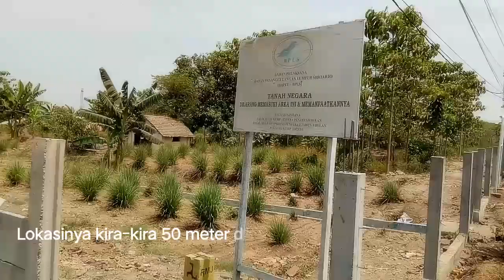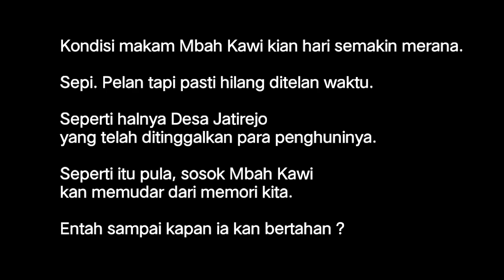Makam Mbah Kawi yang Merana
Makam Mbah Kawi berada di sebelah utara  bekas Pegadaian Porong atau Gardu Induk PLN Porong, barat jalan raya Surabaya - Malang. Dulu jalan depan makam bernama Jl. Durian dan masuk wilayah Dusun Jatirejo Barat RT. 02 RW. 01, Kelurahan Jatirejo, Kecamatan Porong, Kabupaten Sidoarjo.

Mbah Kawi merupakan tokoh sesepuh Dusun Jatirejo. Dalam bangunan cungkup terdapat dua makam yaitu makam Mbah Kawi di sebelah timur dan makam istri beliau di sebelah barat. Area makam dikelilingi tembok yang kini sudah mulai runtuh. Di depan (selatan) makam terdapat sedikitnya 12 makam lain. Yang tampak sekarang hanya sebuah makam di sebelah barat makam atau cungkup. Dari bentuk dan tampilannya menunjukkan bahwa makam di sisi barat cungkup berasal dari masa yang sama dengan makam Mbah Kawi. Kemungkinan besar masih memiliki hubungan erat dengan Mbah Kawi.

Sejak terjadinya semburan lumpur tahun 2006 lalu, kondisi makam Mbah Kawi semakin merana. Meskipun juru kuncinya, Mbah Parto, masih bertahan hidup seadanya. Desa Jatirejo pun sudah lenyap terkubur lumpur, termasuk makam ulama besar Jatirejo yaitu Drs. K.H. Anas Al-Ayyubi. Juga makam-makam tokoh lain, seperti makam Mbah Batok (Mbah Sulaiman) di Dusun Jatisari.

Desa Jatirejo sudah ditinggalkan para penghuninya. Bahkan sudah dihapus dari peta. Pun begitu, makam Mbah Kawi, kini sudah dikelilingi tembok. Entah sampai kapan makam Mbah Kawi akan bertahan. Pelan tapi pasti memori tentangnya kan hilang ditelan waktu.

Waallahua'lam bisshowab.

THE TOMB OF MBAH KAWI IS LANGUISHING

The tomb of Mbah Kawi is on the north side of the former Porong Pawnshop or PLN Porong Substation, west of Surabaya - Malang. It used to be the road in front of the tomb named Jl. Durian and enter the Jatirejo Hamlet West RT. 02 RW. 01, Jatirejo Village, Porong District, Sidoarjo Regency, East Java Province, Indonesia.

Mbah Kawi is an elder of Jatirejo Hamlet. In the building of the cupola there are two tombs, namely the tomb of Mbah Kawi in the east and the tomb of his wife in the west. The tomb area is surrounded by walls which have now begun to collapse. In front (south) of the tomb there are at least 12 other tombs. What appears now is only a tomb to the west of the tomb or cupola. From the shape and appearance it shows that the tomb on the west side of the cupola comes from the same period as the tomb of Mbah Kawi. Most likely still have a close relationship with Mbah Kawi.

Since the occurrence of the mudflow in 2006, the condition of Mbah Kawi's grave is increasingly languishing. Even though the key clerk, Mbah Parto, still survives improperly. Jatirejo village had disappeared buried in the mud, including the tomb of the great Jatirejo cleric, Drs. K.H. Anas Al-Ayyubi. Also the tombs of other characters, such as the tomb of Mbah Batok (Mbah Sulaiman) in Jatisari Hamlet.

Jatirejo village has been abandoned by its inhabitants. It's even been deleted from the map. Even so, the tomb of Mbah Kawi, now surrounded by walls. I don't know how long Mbah Kawi's grave will last. Slow but surely the memory of it is lost in time.

Waallahua'lam bisshowab.